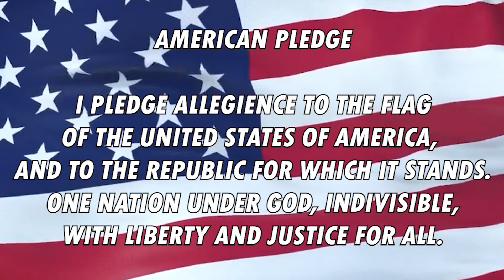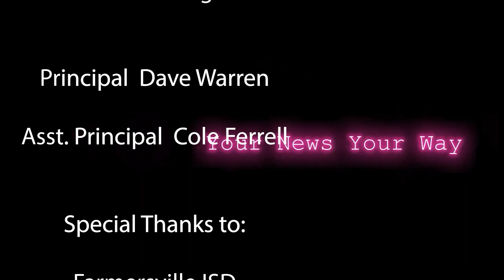091024 KFMV News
This is the student newscast for Farmersville High School created by KFMV Media for Tuesday, September 10, 2024.